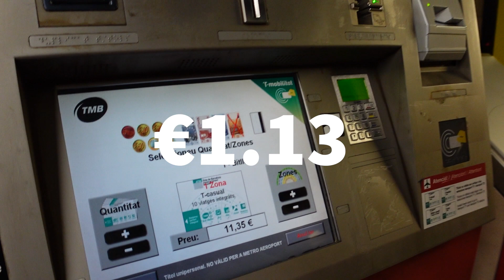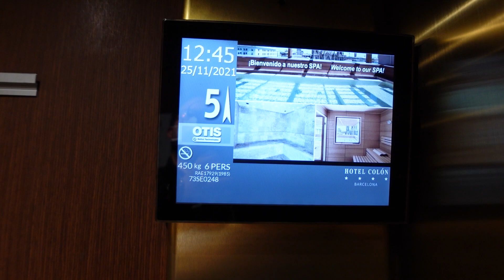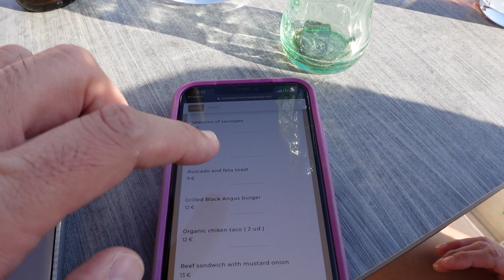BARCELONA (LA MEJOR VISTA DE LA CIUDAD) | Rooftop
Si quieres pasar una tarde en BARCELONA, te recomendamos uno de los rooftops (terrazas) con una buena vista y muy poco concurrida, Barcelona, España es una de las ciudades más turísticas de Europa, por lo que algunas veces los lugares más conocidos pueden estar abarrotados de turistas, por eso te mostramos esta terraza donde podrás relajarte, además te llevaremos a pasear por La Rambla y el paseo marítimo.

Mas de nuestros equipos